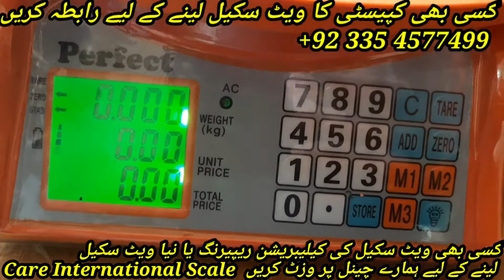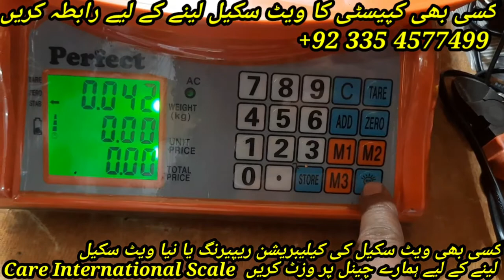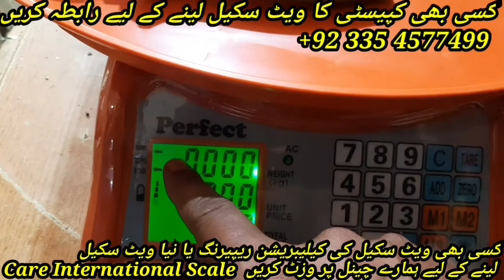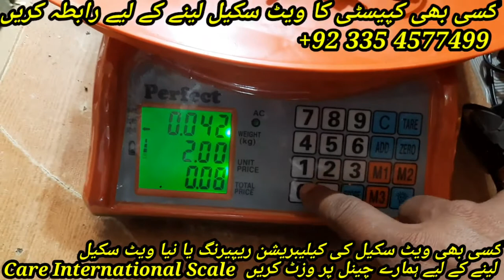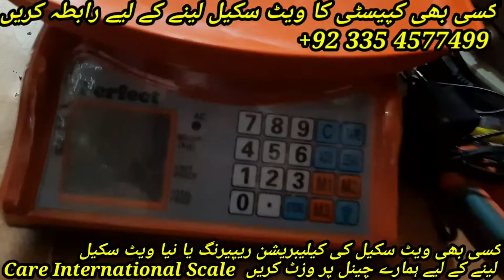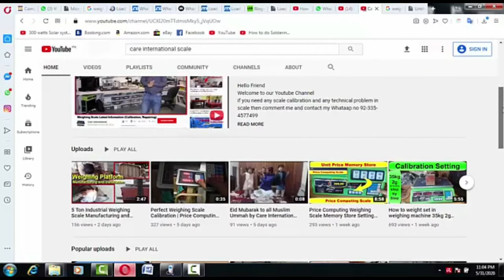Operation Guide for Electronic Scale | Operation Guide for 10kg to 40 kg Weight Scale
Basic option jo k ye weight scale use kr raha hy osy pata honi cahiye.